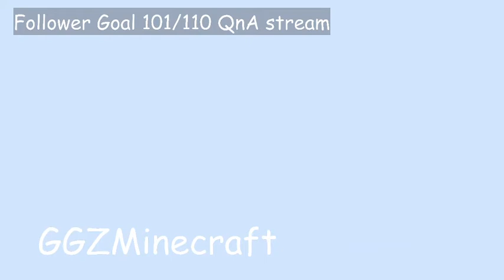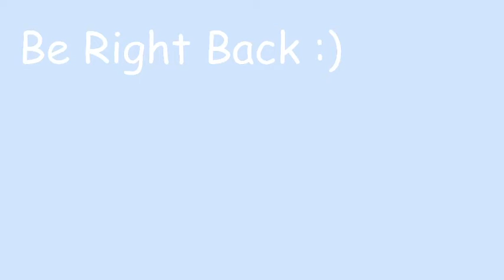Gaming With A New Haircut And Keyboard (15/9/21)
Streamed Live at Twitch.tv/GGZMinecraft. Hi, im GGZ and im an Australian Youtuber and Streamer. I play minecraft and occasionally other games. I hope you enjoy my content.